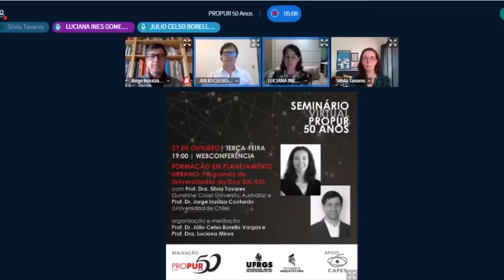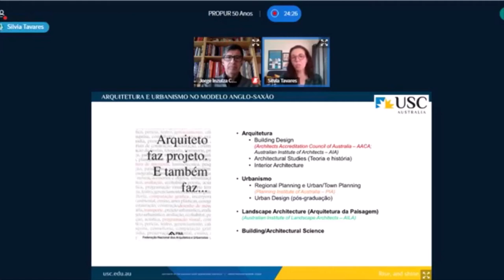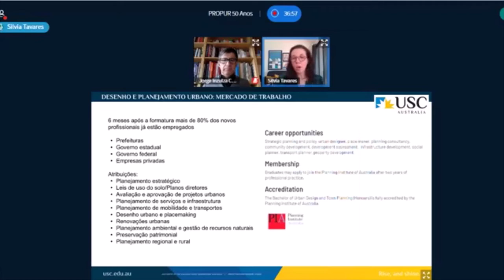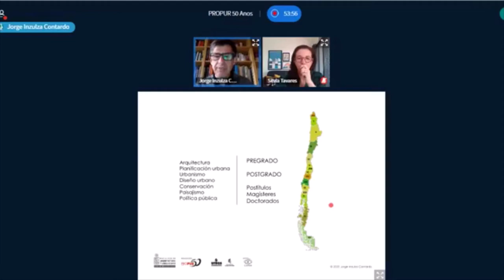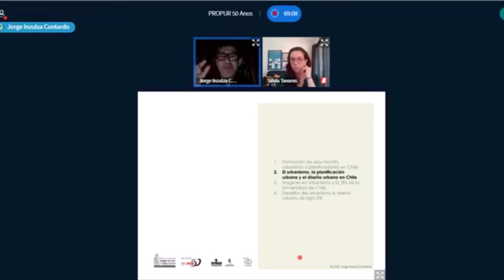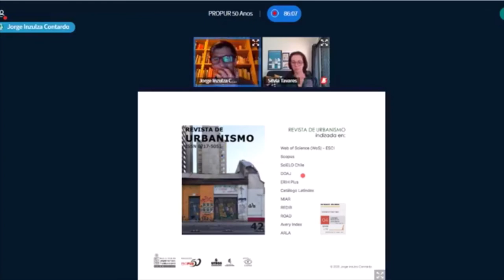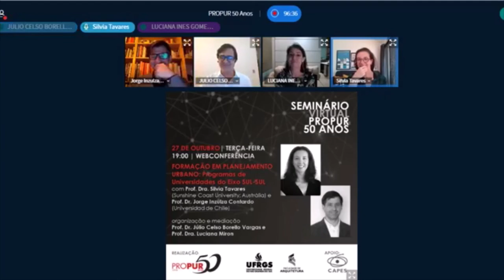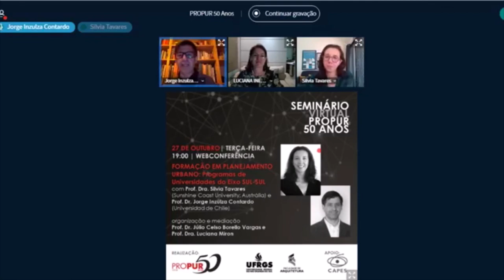Seminário PROPUR 50 Anos Virtual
Webconferência: “FORMAÇÃO EM PLANEJAMENTO URBANO – Programas de Universidades do Eixo SUL-SUL”
Palestrantes:
Silvia Tavares (Sunshine Coast University; Austrália)
Jorge Inzulza Contardo (Universidad de Chile)
Organização e Mediação:
Júlio Celso Borello Vargas
Luciana Miron